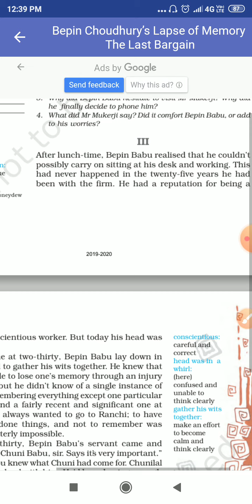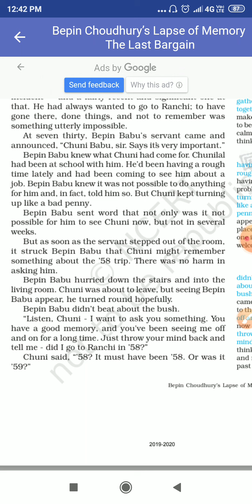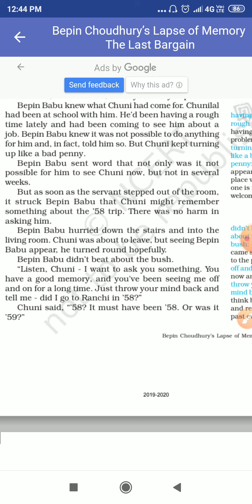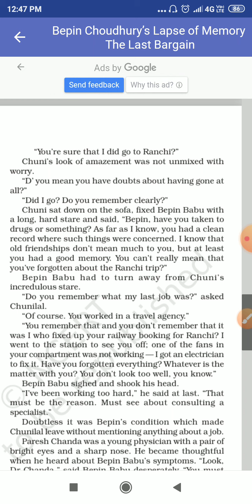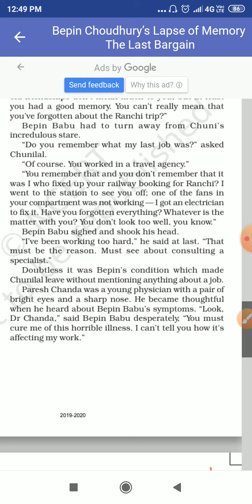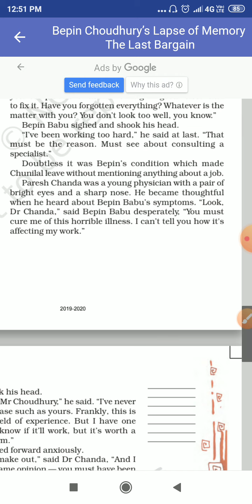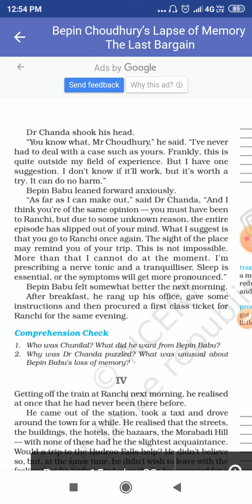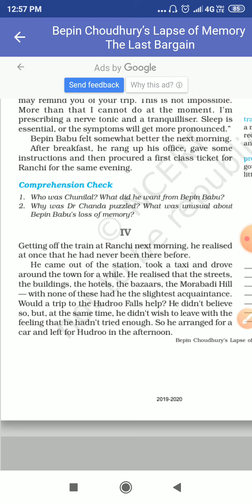Class 8th English ch 4 Bepin Choudhary's Lapse of Memory Part 3